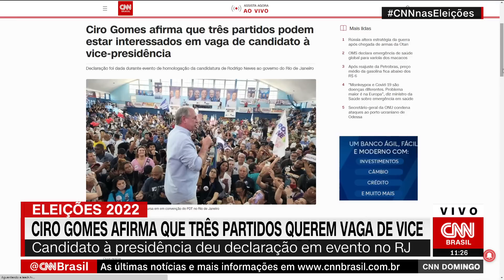PL oficializa candidatura de Bolsonaro à reeleição | CNN DOMINGO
O PL oficializou a candidatura à reeleição do presidente Jair Bolsonaro, neste domingo (24), no Rio de Janeiro. A confirmação ocorreu durante a convenção nacional do partido, no Maracanãzinho.